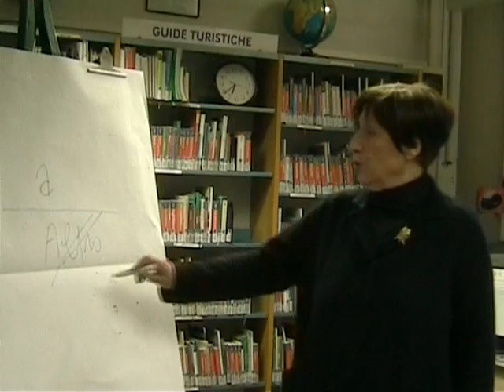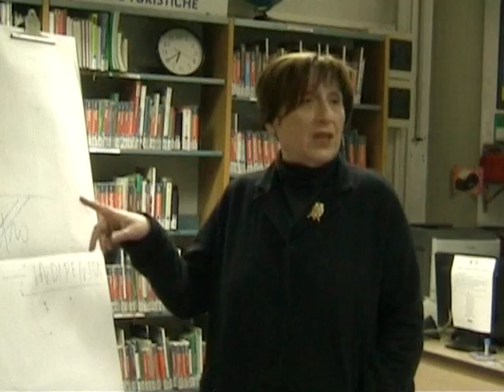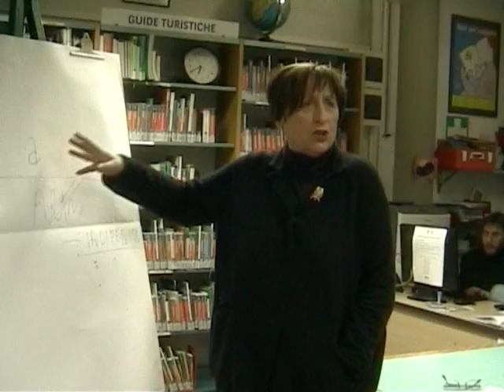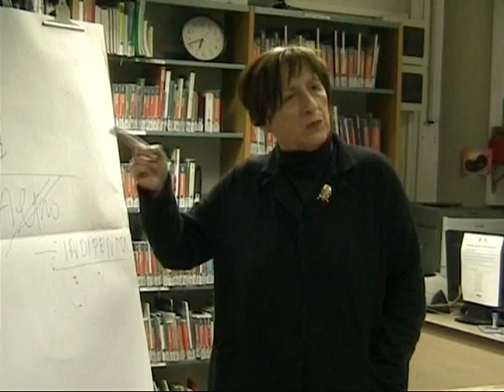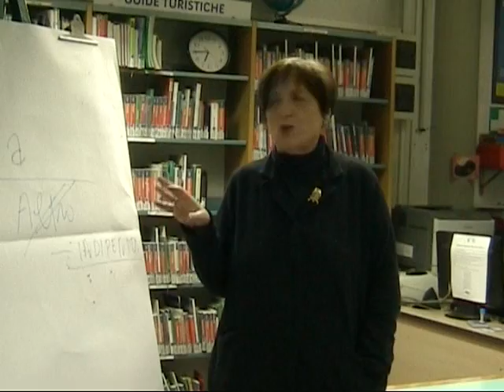Luisella Mambrini. Solitudini plurali - prima parte -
Incontro a cura di Luisella Mambrini psicoterapeuta, psicoanalista.
Biblioteca Natalia Ginzburg, Bologna
4 febbraio 2015